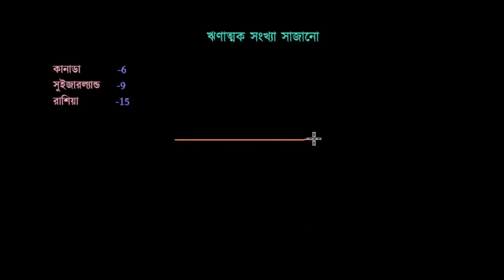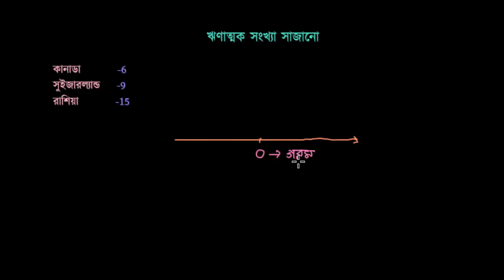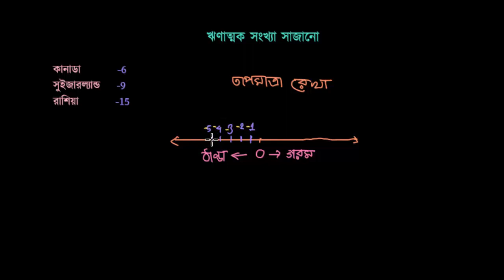ঋণাত্মক সংখ্যা সাজানো [Ordering Negating Number] [Grade 6 (NCTB)]